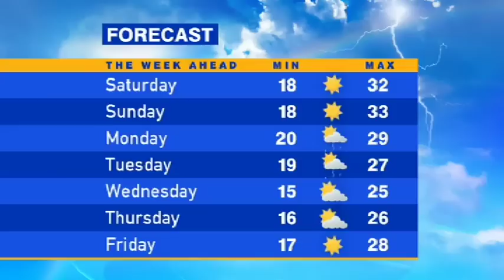Ten News - George Donikian's last day at ADS10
Sorry about the skipping. George Donikian's Last Adelaide News Bulletin - 21 January, 2011.